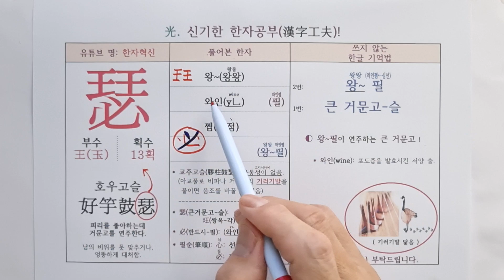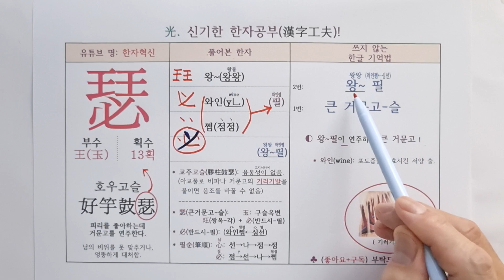392.큰거문고 슬. 신개념 한자 소리로 외우는 특별한 방법(호우고슬, 왕필, 왕~ 와인 쩜, 교주고슬, 남편)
중국어 한자 병음 : [ sè ] 瑟